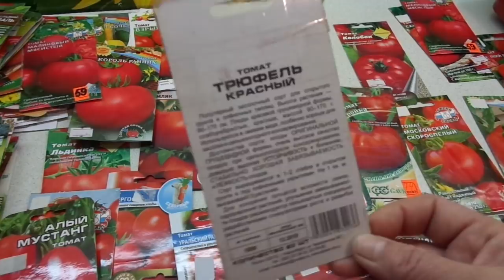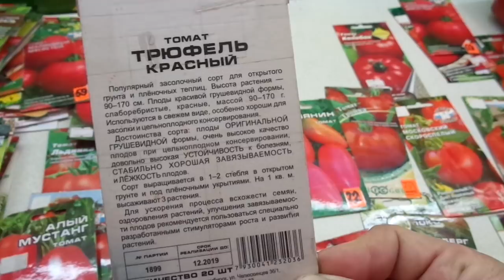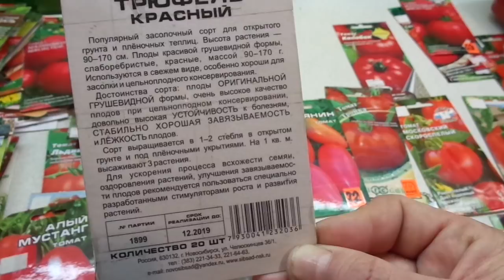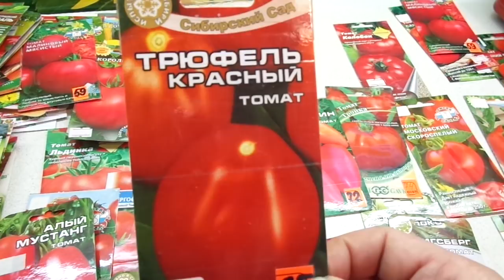КАКИЕ ТОМАТЫ ВЫБРАТЬ? СОРТ КРАСНЫЙ ТРЮФЕЛЬ. Обзор Ольги Черновой.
В разнообразии сортов томатов и перца, продающихся в садовых магазинах, можно растеряться и опытному садоводу. Чтобы выбор был осознанный,  в помощь начинающим садоводам – огородника и всем интересующимся, я продолжаю серию обзоров различных сортов перца и томатов.
Смотрите, выбирайте!